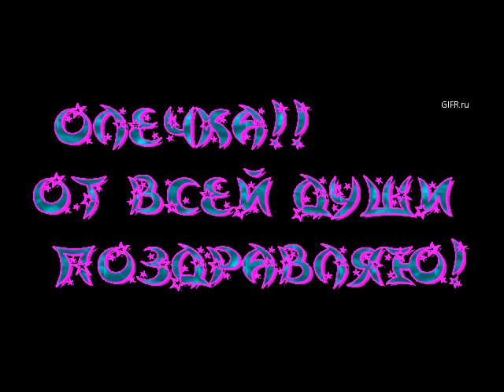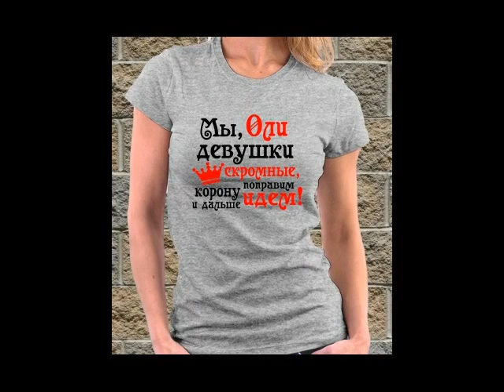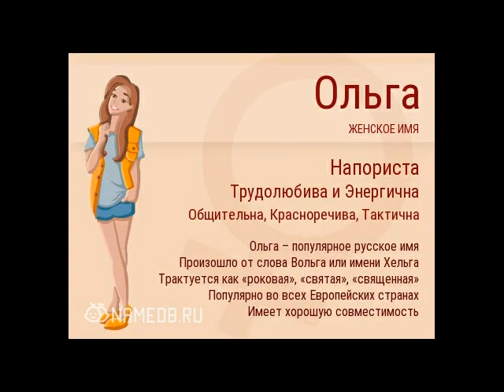Моей дорогой Оленьке от Даниила.)